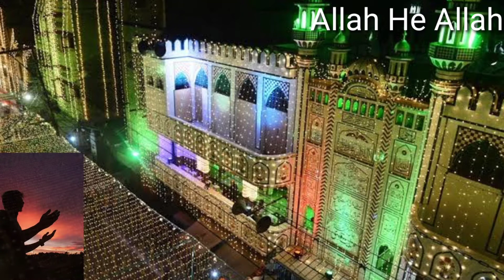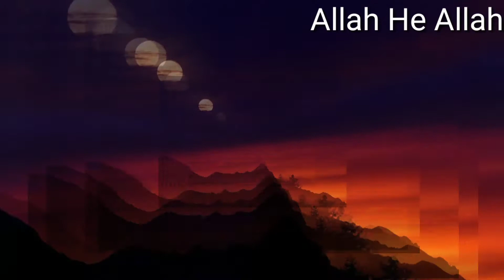Beautiful Dua in a beautiful voice/ Allah Hi Allah Kiya Karo-Gulab / Aqsa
New naat
New new Dua
Beautiful Naat Allah Hi Allah Kiya Karo Gulab
main Mehfil Mein Yeh Padi Thi Dua kaisi hai